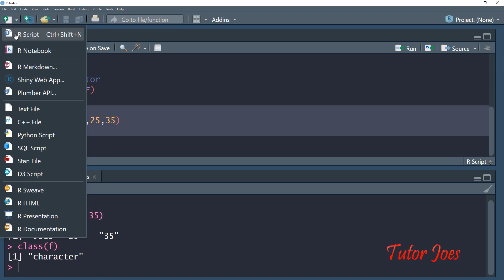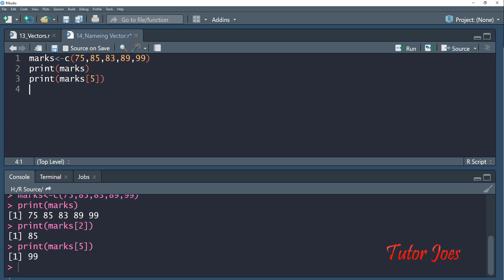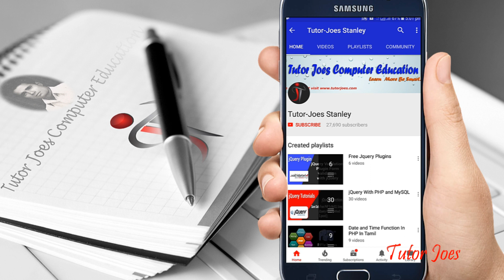Vectors Naming in R Tamil